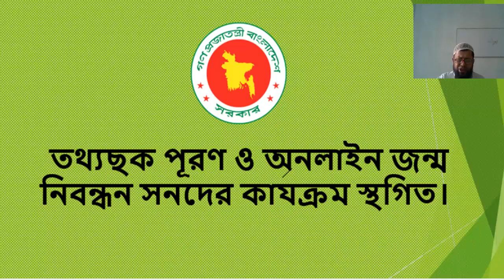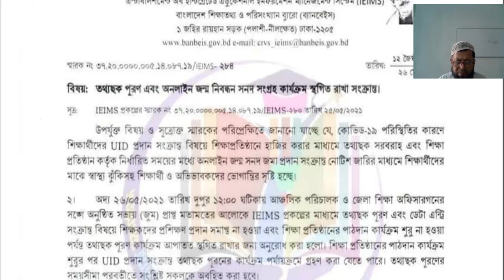তথ্যছক পূরণ ও অনলাইন জন্ম নিবন্ধন সনদের কাযক্রম স্থগিত।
ইউনিক আইডির কাযক্রম শুরু না হতেই স্থগিত ঘোষনা করা হলো- তবে শিক্ষার্থীদের কথা চিন্তা করে এ সিদ্ধান্তটি নেওয়া অত্যন্ত জরুরী ছিল। কারণ বিদ্যালয় চালু থাকা কালীন সময়ে অনেক বিভ্রান্তি পোহাতে হয় আমাদের। কেননা এদের ফোন দিয়ে তো পাওয়া যায়না। বেশ কয়েকবার যোগাযোগের মাধ্যমে বিদ্যালয়ে হাজির করে রেজি: বা অন্যান্য গুরত্বপূর্ণ কাযক্রম সম্পাদন করতে হয়।